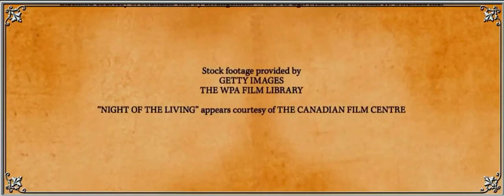October 30, 2020